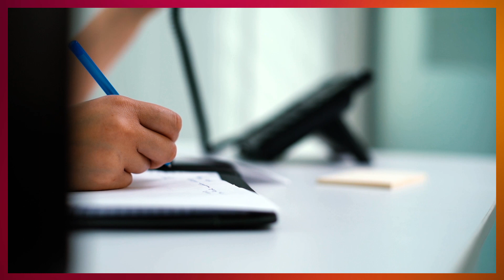How does Covid-19 affect children?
When the Covid-19 pandemic started in 2020, it had a tremendous impact on adults, specifically the elderly. Nearly two years later, a global study has shared answers on how Covid has impacted children.

The study is co-led by a team of researchers from the University of Calgary’s Cumming School of Medicine (CSM), Ann & Robert H. Lurie Children’s Hospital of Chicago, and University of California-Davis Medical Center. It followed more than 11,000 children at 41 emergency departments in 10 countries including Canada and the United States, Italy, Spain and Australia.

Stephen Freedman, MDCM, co-leads this study. He is a professor in the departments of Paediatrics and Emergency Medicine and the Alberta Children’s Hospital Foundation Professor in Child Health and Wellness. He is a member of the Alberta Children’s Hospital Research Institute and the O’Brien Institute of Public Health in the CSM.